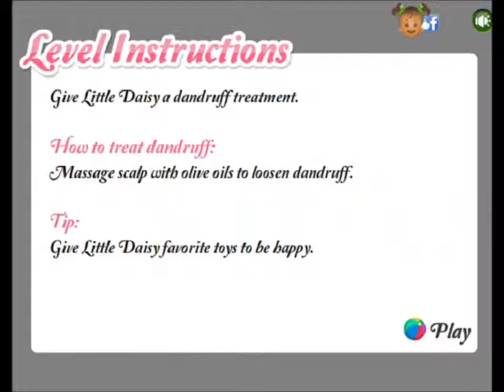Little Daisy Hair Care Walkthrough for Kids-Hair Caring Games-Girls Games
Baby Daisy's hair has grown long and needs hair cutting. It is very fun procedure, so you should come here and watch this fun baby game video. Hair care of little babies requires lots of attention and patience. But, if you adore babies you will find this very amusing. All the best and entertain yourself with sweet baby Daisy!